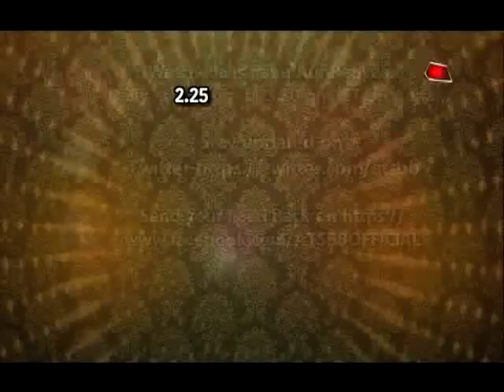TV Stars caught at Big Zee Award Show Backstage.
Watch out Big Zee Award Show Backstage Masti with Spinner in SBB.